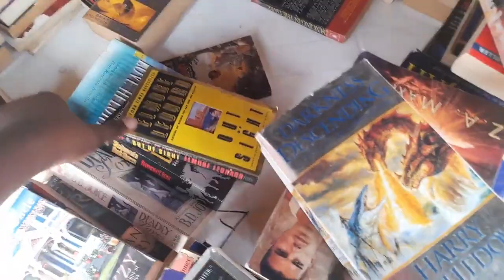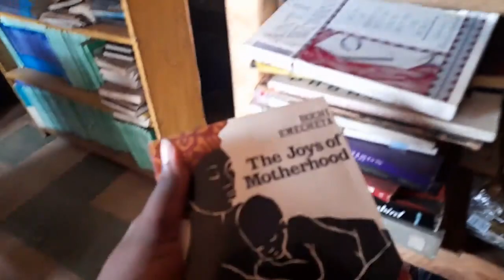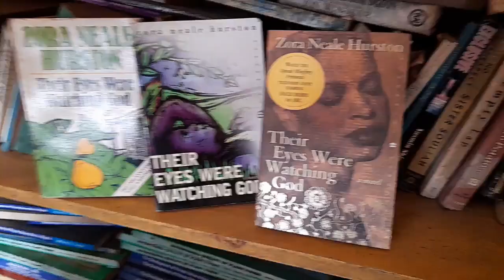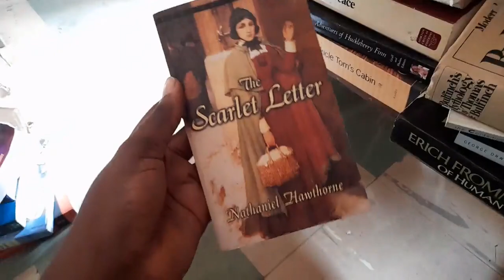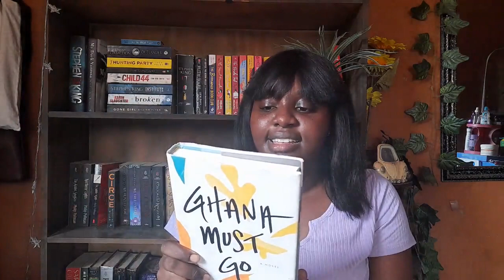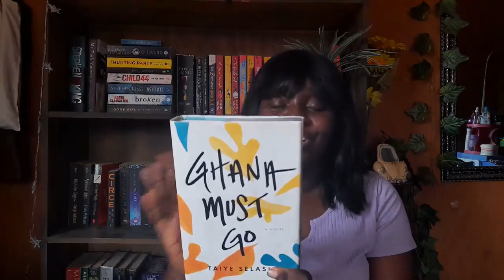Second Hand Bookstore Vlog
Hope you have fun watching this video. Till next time.

 ⭐⭐LETS_BE_FRIENDS⭐⭐
📌 Fictional haven
 🐦 OrhueEghosasere
📷 fictional_haven
My email; alenezela99 (at) Gmail (dot) com